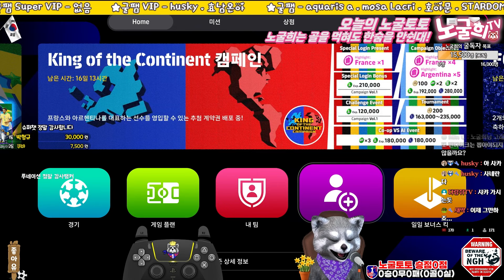입단! 이풋볼2024 efootball2024 반다이크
1. 투네이션 (수수료10%)
2. 유튜브 슈퍼챗(수수료30%)

음악출처

1.

2.

3.

4.

5.

6.

7.

8.

9.

10.